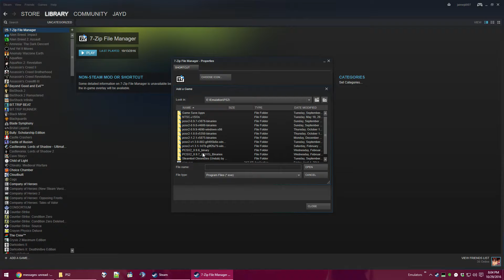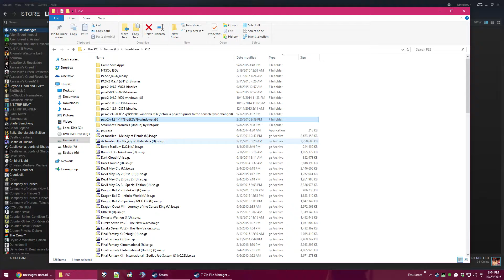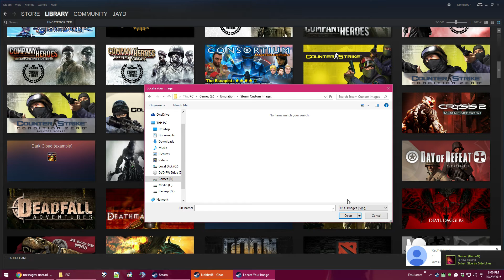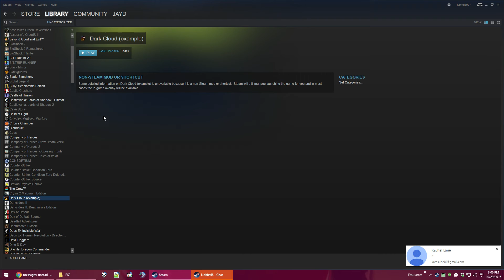How to add PCSX2 games to Steam with custom art.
Sorry for the low mic volume, first time trying something like this.

Some notes if you're trying to use Steam In-Home Streaming to stream your emulator shortcuts to another PC or to your Steam Link and want your controllers to work:

* Don't use .lnk or .bat files or the Steam overlay won't show up. The target of your shortcuts need to be the .exe files themselves...Dolphin.exe, pcsx2.exe, etc.

* in Dolphin, turn on the "Render to Main Window" option

* in PCSX2, use the --nogui command line switch and turn off the Console/Debug Window.

* If you want the Steam overlay to work in Dolphin, make sure to use the OpenGL backend.

Yes, I'm running an old version of PCSX2. No, I don't care.